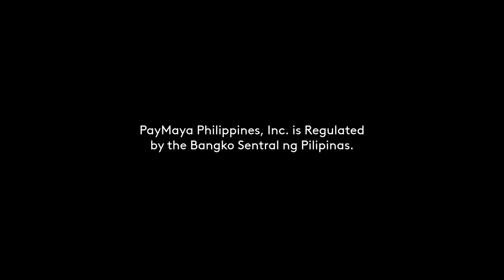Smart Padala by PayMaya (now Maya) Radio Commercial Q4 2021 30s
Magpapadala ng pera? Sendali lang yan sa Smart Padala by PayMaya (now Maya)!

DRPS Two Episode No. 979: Smart Padala by PayMaya (now Maya) Radio Commercial Q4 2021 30s